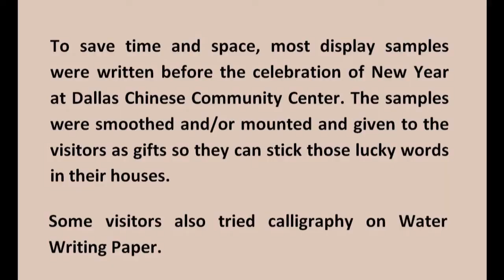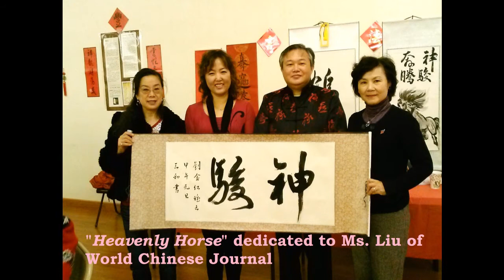Horses in Chinese Calligraphy 馬年書法 for 2014 New Year Celebration @ 達拉斯華人活動中心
Horses in Chinese Calligraphy for 2014 New Year Celebration @ Dallas Chinese Community Center 達拉斯華人活動中心2014年元旦慶祝活動

Part 3:

為節省慶祝活動時間及擺設空間, 活動當天的佈置樣品大多為事前寫好, 並且托平 ( 裝裱步驟之一 ), 佈置樣品當天贈送給來賓. 來賓也在水書紙上試著揮毫.

美國德州達拉斯書法國畫研習風氣頗盛
不只華人人口眾多
美國人學習國畫的也相當多
常與達拉斯國畫界畫友一起展覽學習